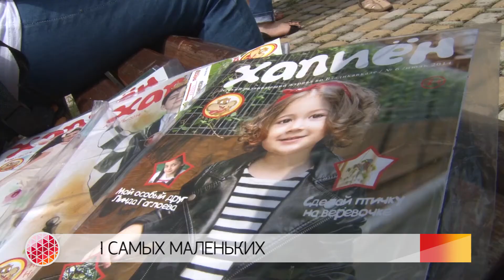Обзор дня за 10 августа